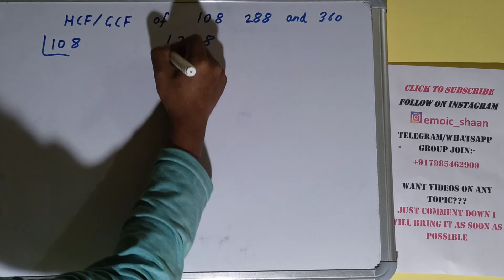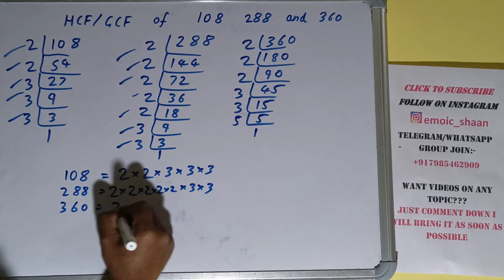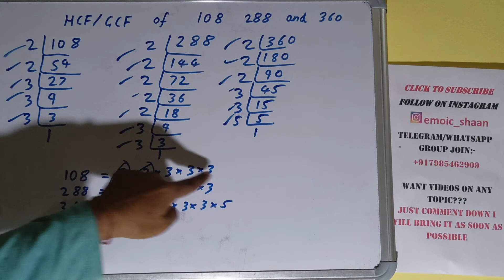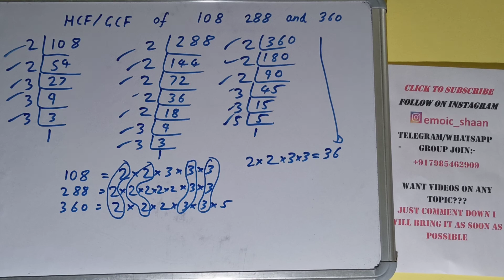HCF of 108 288 and 360|GCF of 108 288 and 360